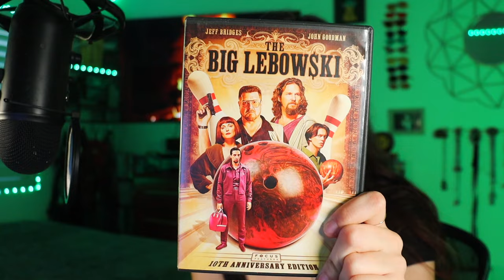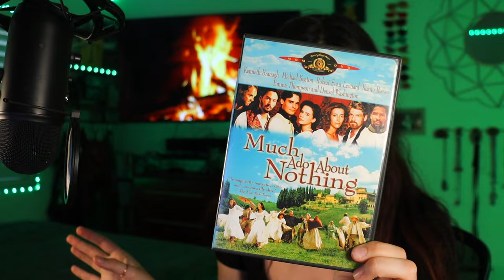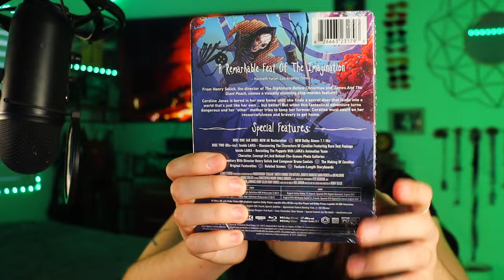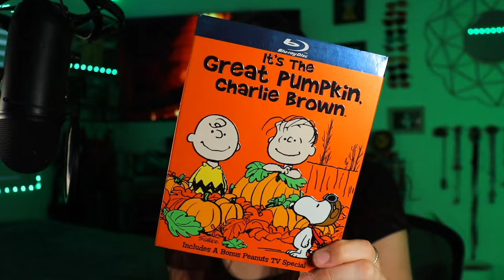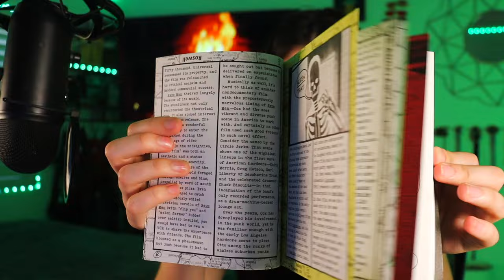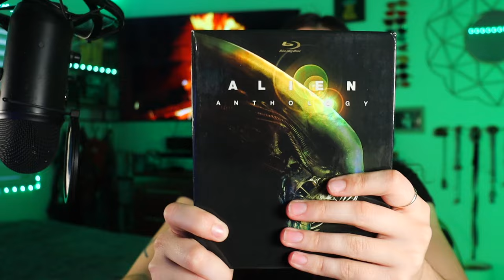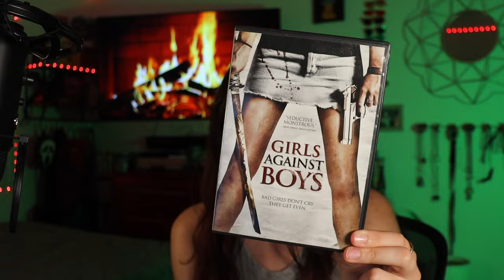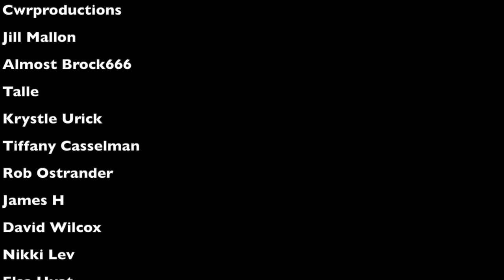Subscriber Mail Unboxing | Physical Media Galore!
Horror Insta: @hauntedhippiehorror